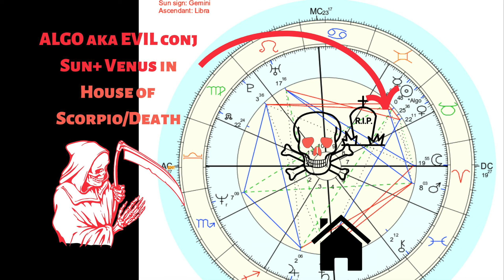EVIL STAR ALGOL🙈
Evil does exist.  Look to ALGOL.